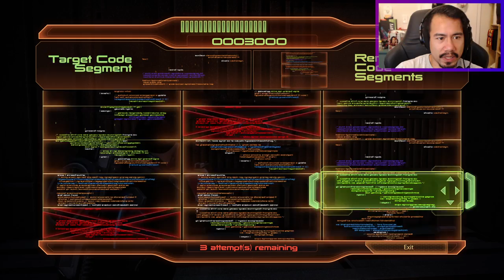Mass Effect 2: Legendary Edition - Illium, Miranda's Loyalty Mission: The Prodigal (Part 6)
0:00 Introduction
2:39 Probing
16:30 Illium
42:16 Illium (Miranda's Loyalty Mission: The Prodigal)
1:18:44 Illium Exploration